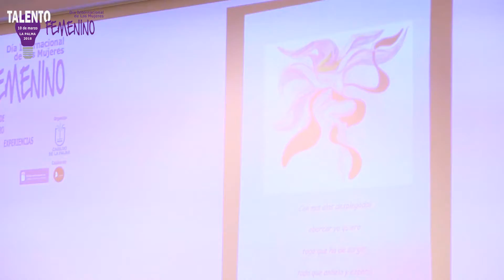Talento Femenino: Presentación del proyecto "Tejiendo Alas"